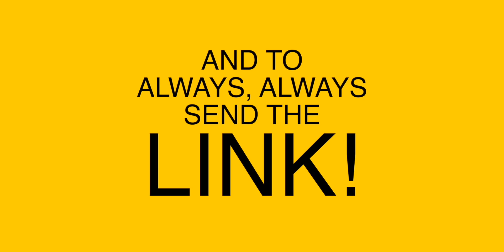🐟 A FILIPINO FISHERMAN sings 'I'll Never Fall In Love Again' SO WELL! (Tom Jones) | HONEST REACTION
📖 REACTION DEFINITION:

. re·ac·tion
   rēˈakSH(ə)n/
   noun